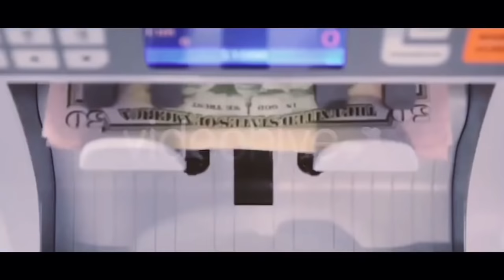I’m Rich - TMG (Tiny Meat Gang) Official Music Video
I’m Rich by Tiny Meat Gang
Cody Ko and Noel Miller

Im not stealing this for my own benefit, i just want to help people that want to watch only the music video

LYRICS
Hello?
Okay
Nah, you know what Ezra, buy it all
I got the money. Buy it all
Yeah. Okay. Alright thanks, buh-bye

[Verse 1- Noel Miller]
Ding ding ding
That's the S n' P
I'm collecting dividends, check my 1095 C
That's called money
In the bank
I put 91-Premium in my BMW gas tank
Because I'm fucking rich
And you're fucking poor
Did you hear me? I'll say it again
You're fucking poor, poor, poor
I pull up to the car wash
I have a better car than you
Because I'm
Fucking rich, rich
And you're a broke little bitch

["Hot Problems"]
Just kidding, we're perfect

[Verse 2- Cody Ko]
Yup
Yup
Yuh
Yup, uh-huh
Oh yeah, that's right
Do you know how rich my ass is?
I have so many assets
I spend half my time setting up shell companies
Shielding me from taxes
I have so many Porschas-
Do you even know what a Porsche is?
Or, multiple Porschas?
That's Porschas, -ZUZ
My wife's tennis coach is having sex with her
Yup, I'm fucking rich
You're fucking poor- look at me! I'm just like you
But I'm rich! As fuck!
Rich, poor
Just to reiterate, rich, poor
Yup
Hold on, it's my accountant
Brding! What's up dude?
Okay, still rich?
Good, I'll tell them. Thanks
Fucking rich

[Verse 3- Noel Miller]
How do I say this? Um...
My portfolio is senior
Yours is JV, sophomore
I have so much money, it has to go offshore
You see there's not enough room in the states
For all my estates
I fly your bitch around on private planes
Eating off of Chinese plates
Kay?
They're made from ivory
She idolizes me
I have so much god damn cash
I'll buy her a new ass
You see, I own a plastic mining facility
You feelin' me?
Just a reminder, I'm fucking rich, rich, rich
You're fucking poor, poor
You shop at my businesses poor

[Noel Miller]
Goodbye